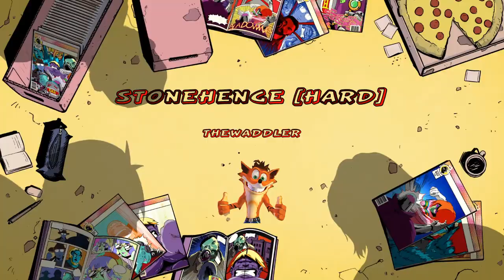Trials Rising / Stonehenge [Hard] / Platinum Medal